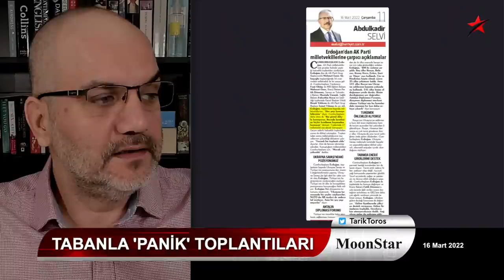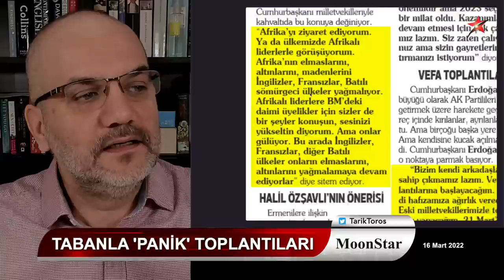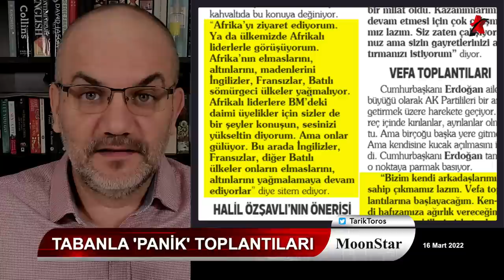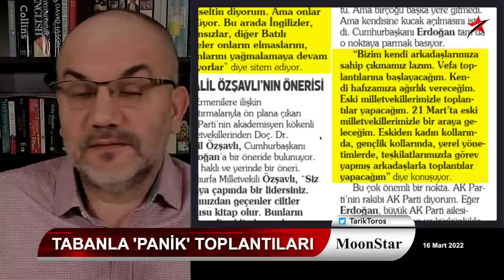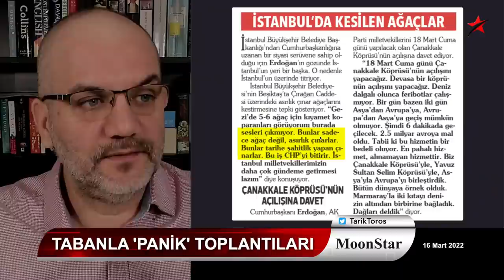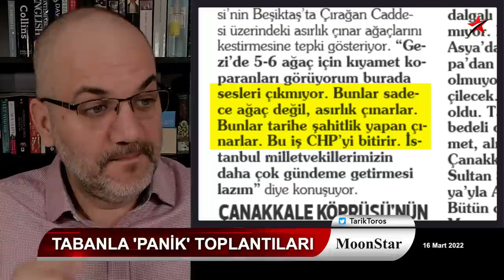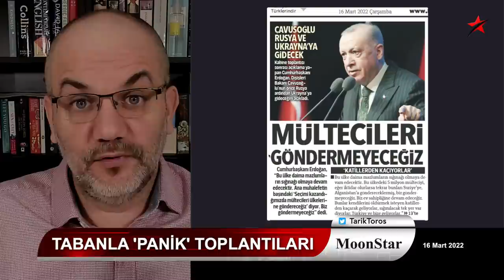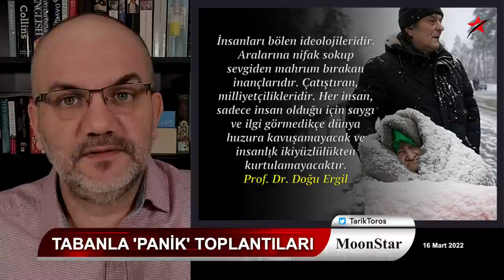Saçmalarken gerçekleri açık etti..! | Tarık Toros | Manşet | 16 Mart 2022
16 Mart 2022
Manşet

• Saray'da "panik" toplantıları..
• Erdoğan eski-yeni vekillere randevu üstüne randevu veriyor
• "Mültecileri göndermeyeceğim" derken mesaj nereye?
• Nebati Fransa'da saçmalarken gerçekleri açık etti